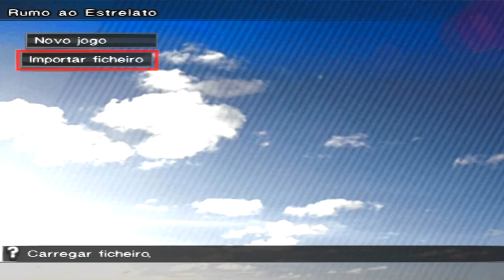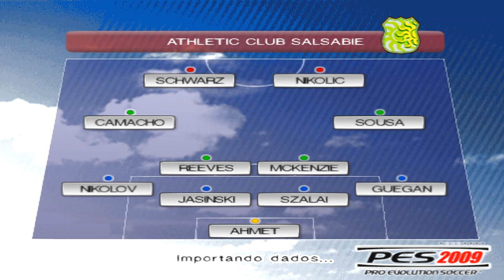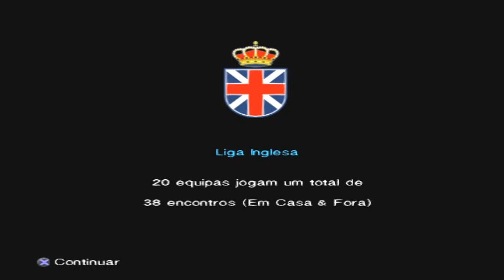COMO ERA O PRIMEIRO RUMO AO ESTRELATO DO PS2?